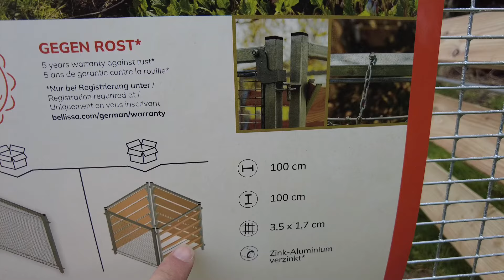Neuer genialer Komposter mit Sieb und Lüftungsflächen von Bellissa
Mein neuer Komposter von Bellissa. Ich habe einen neuen Komposter gekauft, massiv gebaut, aber schnell aufgebaut in weniger als 10 Minuten durch ein einfaches Stecksystem. Der Komposter besteht aus Stahl, welches Zink-  Aluminium verzinkt ist und hat 5 Jahre Garantie gegen Durchrostung. Das Besondere ist das ausklappbare Sieb. Damit kann der fertige Kompost gesiebt oder das Material getrennt werden.
Endlich etwas mehr Ordnung in meiner Kompost Ecke.

🙋‍♂️HIER SIND DIE IM VIDEO GEZEIGTEN ARTIKEL

💶Hier könnt ihr Geld sparen💶

Ab einen Warenkorb von 350 € erhältst du einen Rabatt von 25 €.

❤️*durch den Einkauf über diese Links bekomme ich eine kleine Provision und ihr unterstützt meinen Kanal. Vielen Dank